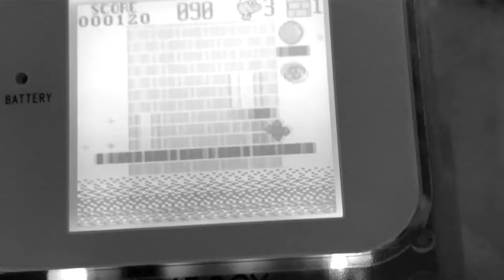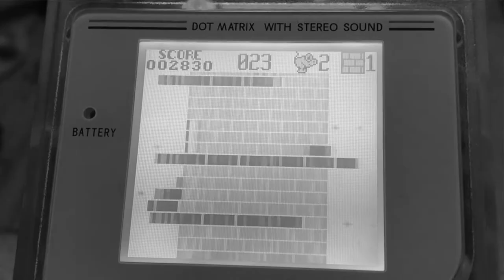Natey and the Tower of Eyes: Natey and I episode 5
Natey tries a new gameboy game.

Natey and I is a short comedy film series produced in Brooklyn by Greg Farrell and Matt Glasser. The series follows the zany antics of the two roommates; The oddball Natey and his ever bemused roommate Greg. Join them every week for a new short episode.